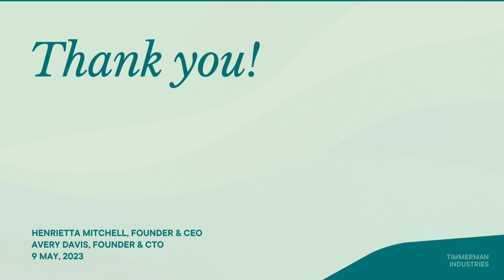Demonstrasi Kontekstual Topik 2 - Design Thinking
Tugas LMS Mata Kuliah Design Thinking PPG Prajabatan Gelombang I Tahun 2022